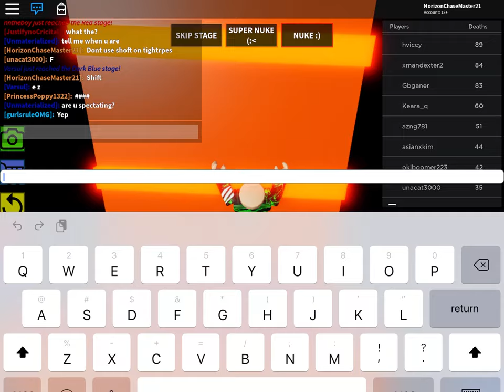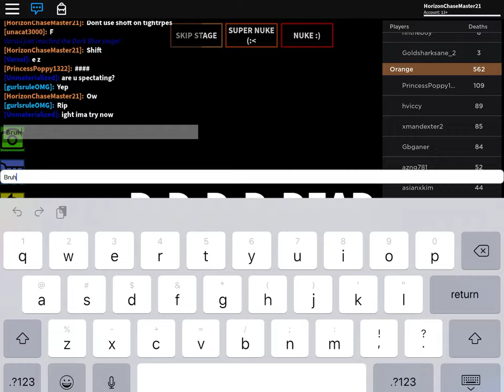How To Beat Orange In Impossible Obby